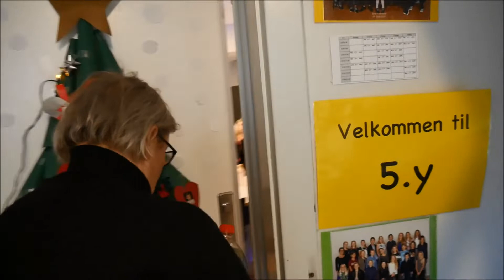Sorø Privatskole - Vinderne af julekonkurrencen afsløres 2018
Vinderne af julekonkurrencen på mellemtrinnet afsløres. 4.-6. klasse har jule-pyntet deres klassedøre, og nu finder vi vinderne - tillykke til 5.X, 5.Y og 4.Z.